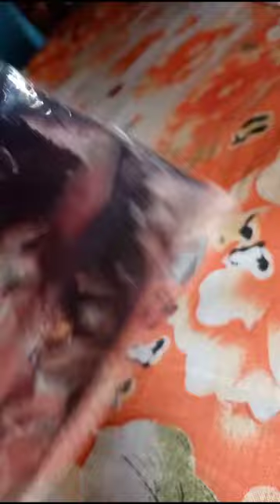BUYING NEW SUSPENSOR COVER ||ANTOR IS HERE